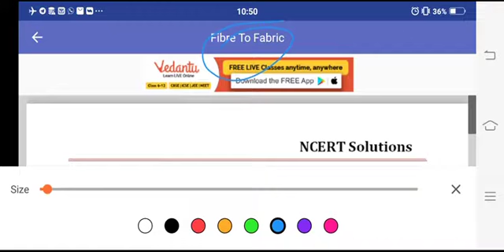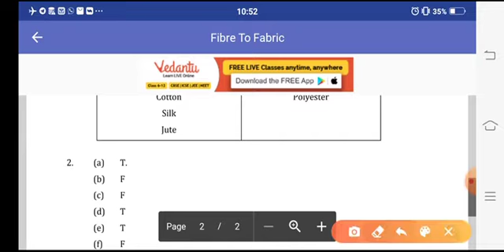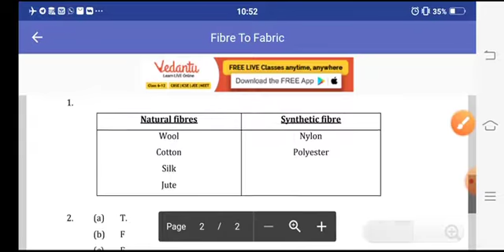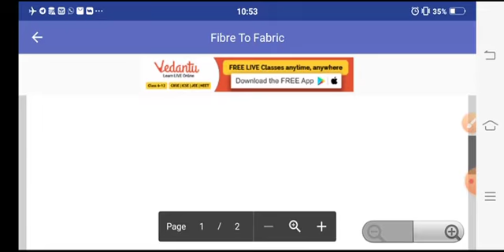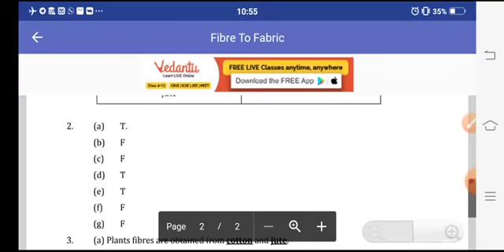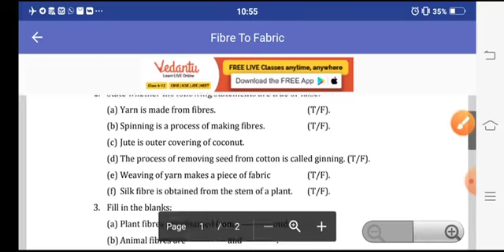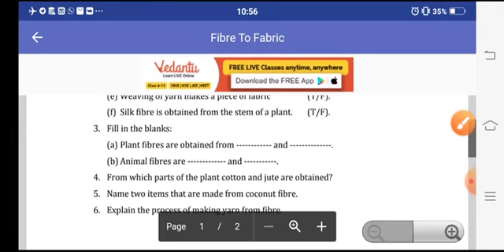Fibre to fabric